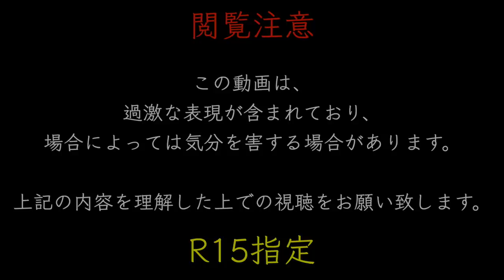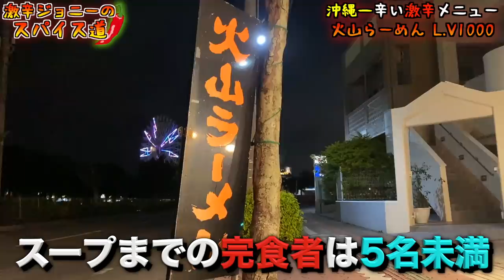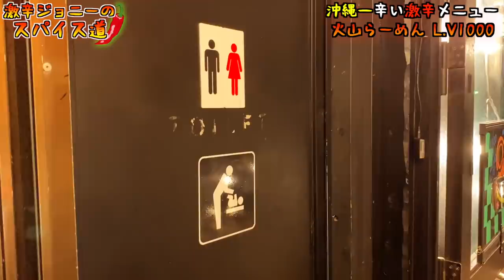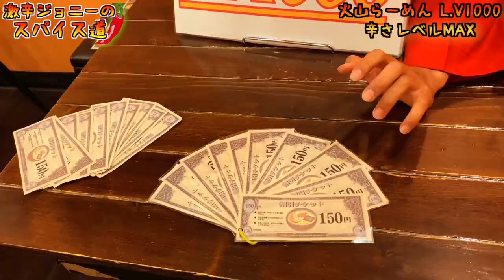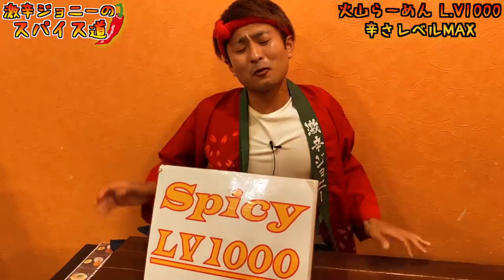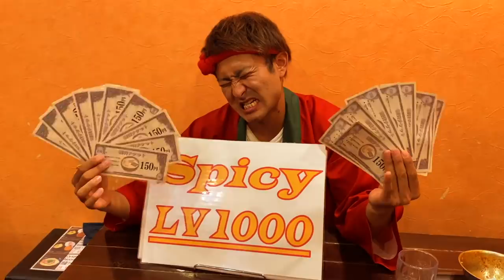【賞金3000円】沖縄一辛いと言われる『火山ラーメンLevel1000』に激辛チャレンジしてきた！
【今回のお店】
らーめん我道
沖縄県中頭郡北谷町美浜2-2-11

【クリスマス限定欲しいものリスト】

【過去動画】